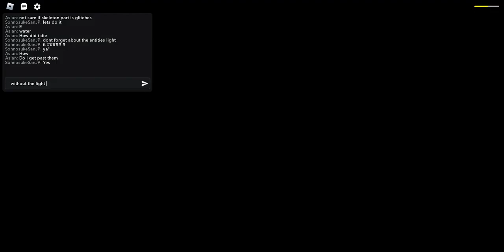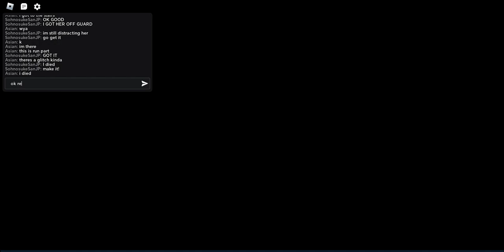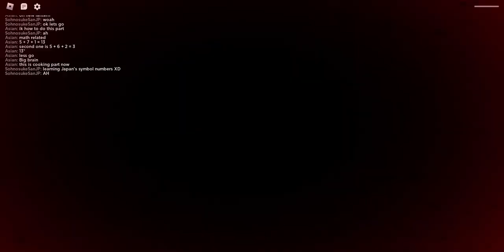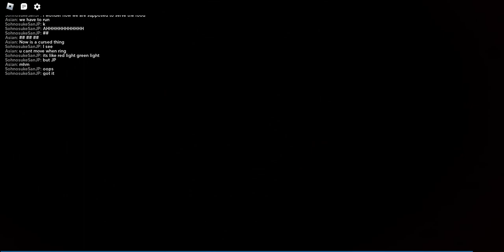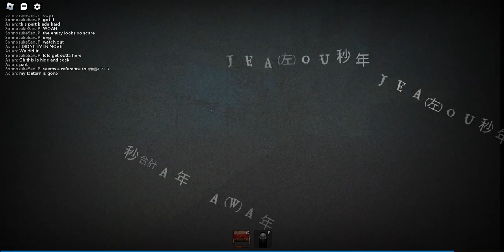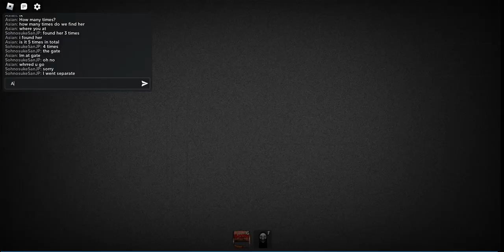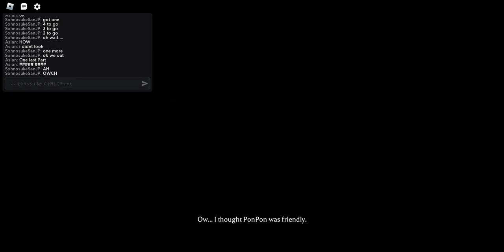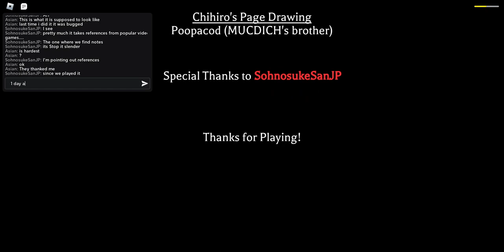The Mimic Chapter 2 B2/ザ・ミミック 第2章 B2